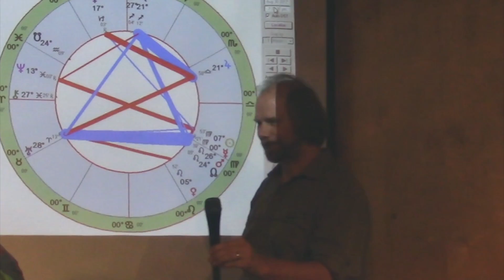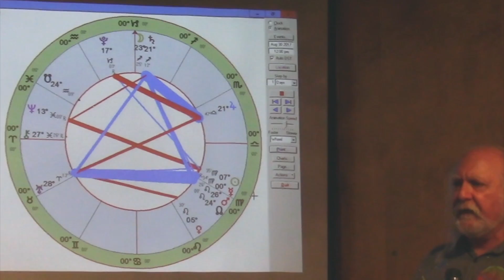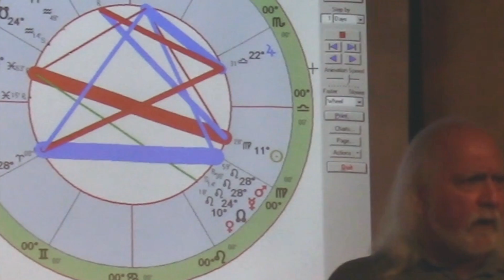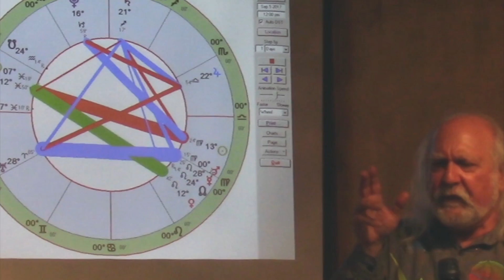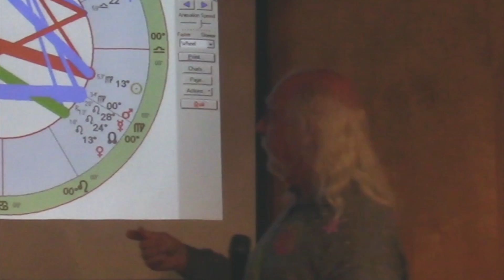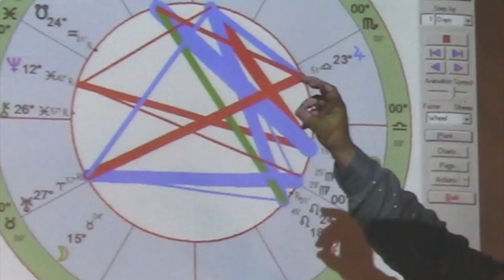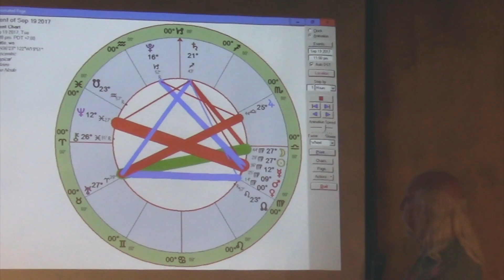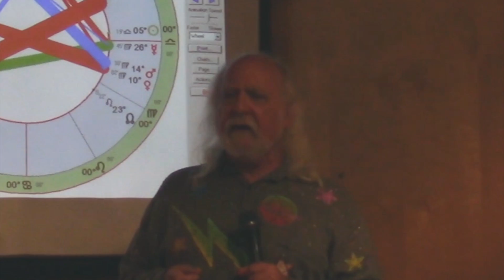Rick Levine Astrology Forecast for September 2017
Sequitur: Consequences. It follows. Although the American Total Eclipse is history, its influence weighs heavy this month as the eclipse point is activated by Mercury, Venus and Mars. Profound consequences (natural and man-made) continue to unfold, following an established trajectory. Mercury ends its retrograde phase on September 5. Three planets shift into precision Virgo but oppose fuzzy Neptune. Also, the Pisces Full Moon on September 6, the Virgo New Moon on September 19/20 and the Equinox on September 22. All this leads to sudden shifts toward the end of the month when expansive Jupiter opposes radical Uranus, culminating a cycle that began late last year.